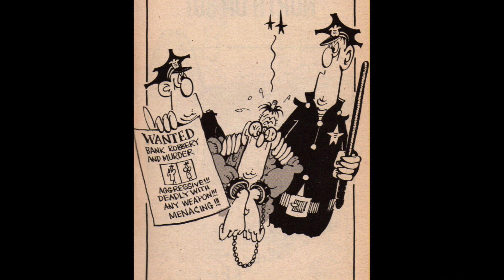"In A Shooting Gallery." MAD's Don Martin cartoon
Meanwhile, in an arcade downtown...